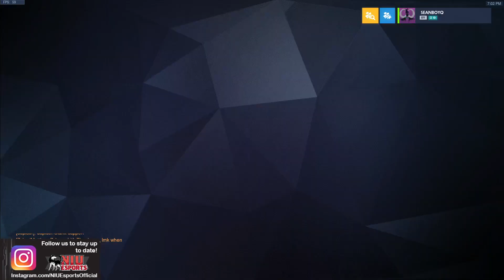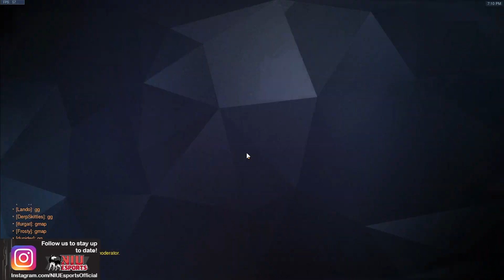Northern Illinois vs. Ohio | 2021 ESC Overwatch Week 3 Game 1 - Full Broadcast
On March 4th, 2021, Northern Illinois (1-2) and Ohio (0-4) continue their 2021 Esports Collegiate Conference regular season campaigns. Hunter "TheLastShot" Woodward serves as shoutcaster and Sean "SeanBoyQ" Quirke serves as observer.